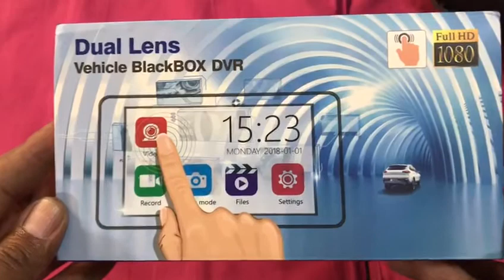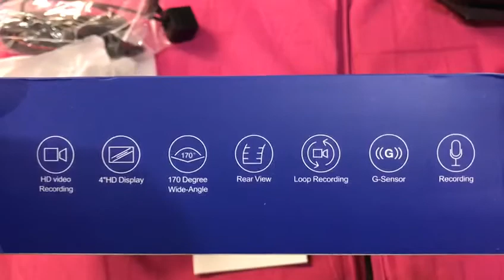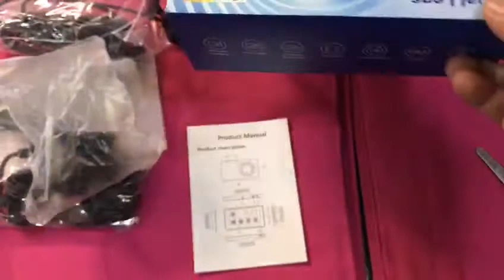Unboxing Dual Lens Vehicle Blackbox DVR Full HD 1080 - ( كاميرا سيارة مزدوجة العدسة (الصندوق الاسود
4" Touch Car Camera Recorder
Function:
*Low illumination high-definition video, dual camera 1080P&720P, the front camera is Full HD 1080P(1920*1080), the rear view camera is 720P
*The built-in low illumination high previous to light 170° wide angel lens, was made by 6 layers of A+ high transmittance glass, add a variety of intelligent processing technology, extreme image,dual camera with all glass, the backup camera can shooting the car’s rear without blind area
*4.0'' HD IPS touch screen, you just touch the screen to set what you want to do, convenient and efficient, more noble and rare.
*Support night vision, one LED light can let it record clear video in low light condition, as is clearly visible at night
*Safety warning function, when the driving environment is dark, it will remind you to open the car headlights
*Support “Picture in Picture”，two camera can display on the screen simultaneously
*Support G-sensor, automatically recording video and lock file when accident occurred, is the best evidence for you
*Support 24 hours Parking monitoring, connect car battery with parking monitoring cable (is not included), Even though the car was turn off, the machine can still record video, to achieve 24-hour surveillance
*Support loop recording
*Motion detection automatic recording
*Support reversing video camera, connect the red line of rear view camera to the anode of reversing lights. Insert the car charger, machine will automatically start recording, when your car switch to R position, it will switch to reverse image automatically
*HDR--High Dynamic Range image processing
*The ultimate video processing ensuring you can record and view clearly on the brightest day and darkest night
*Impact sensitivity adjustment automatically lock file
*Drive start simultaneously
*The biggest support 32 GB TF card (access speed class 6 or above , card not included)
*Support video date and time stamp
*Can charge while video
*USB Function, connect to computer by USB cable, in the massage mode, you can access video files and photo files, in the PC-camera mode, you can take photo or make video chat
*Mainly powered by car charge, automatically turns off to protect the battery when it’s down
*Easy to install with the help of suction bracket, perfect hidden installation,don’t block the line of sight
*Short press the power key to close the screen, the screen can be closed while recording, press the voice key to sound off, press the LED light to open night vision mode, press the lock key to lock files
Specification:
-Screen protection: close/ 30 seconds/60 seconds/120 seconds
-Auto shutdown: close/3 minutes/5 minutes/10 minutes
-Frequency: 50HZ/60HZ
-Key sound: close/open
-Headlight: close/open
-Dual:close/open
-Cycle:Close/5min/10min/20min
-HDR:close/open
-Exposure: 0/+-1/+-2/+-3
-Motion:close/open
-Watermark:close/open
-Gravity:close/ high/medium/low
-Sound: close/open
-Guard: close/open
-Delay: shot/ delay 2S/delay 5S/delay 10S
-Continuous:close/open
-Quality:good/standard/economic
-Sharpness: strong/standard/soft
-White balance(WB): auto/sunlight/overcast/tungsten/fluorescent
-Color: normal/B&W/nostalgic
-ISO:auto/100/200/400
-Anti-shaking:close/open
-Preview:close/2S/5S
-Watermark:close/open